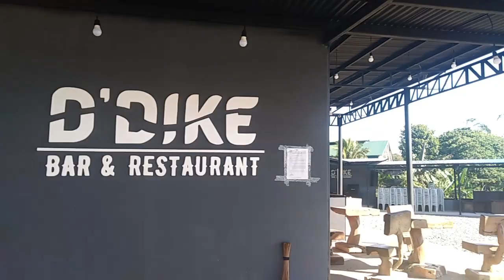D'Dike Bar and Resto Pulangui river view